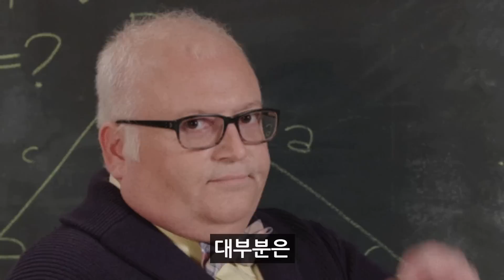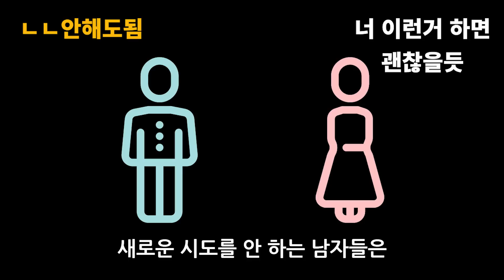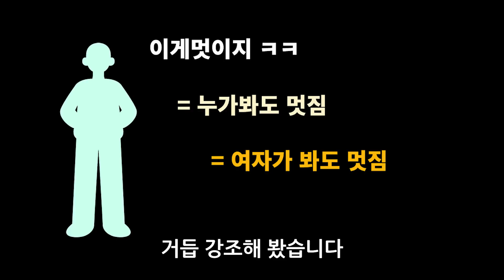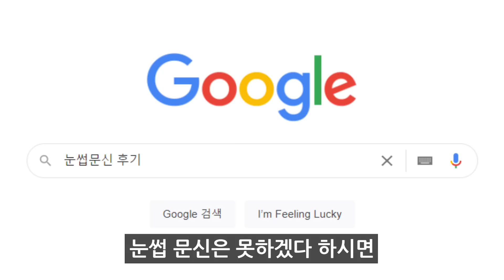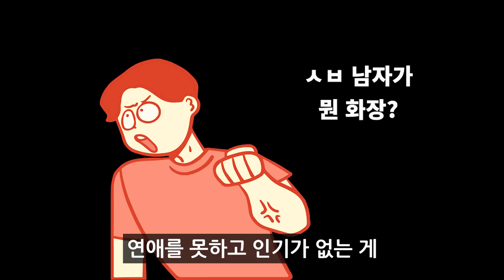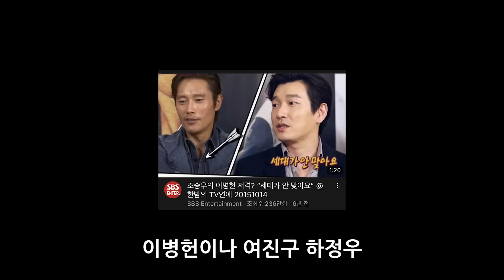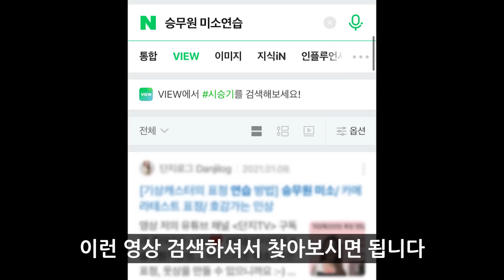모태솔로 탈출법 2탄 - 강제로 잘생겨지는 8가지 방법 (1)